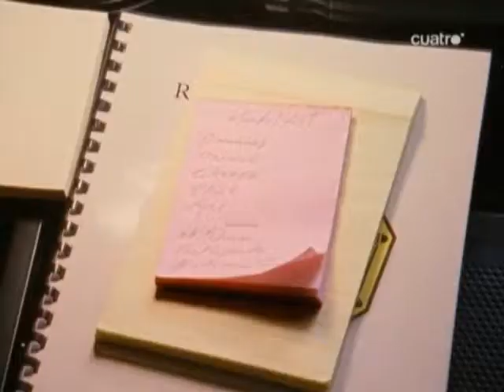Psych: Concurso de Ortografía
Shawn la monta al hacerse pasar por el juez que da las palabras jajajajaja